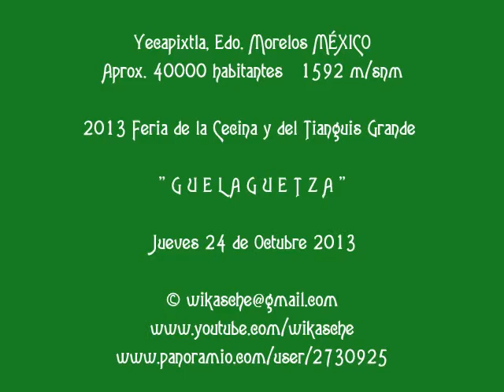Yacapixtla, Edo. Morelos MÉXICO ''GUELAGUETZA''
Yecapixtla, Edo. Morelos MÉXICO
Aprox. 40000 habitantes   1592 m/snm

2013 Feria de la Cecina y del
Tianguis Grande "GUELAGUETZA"